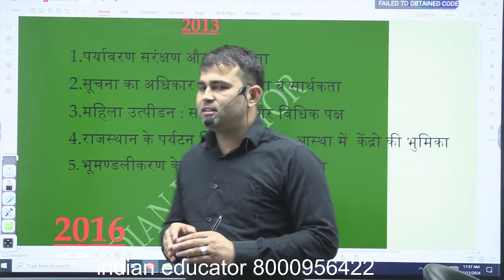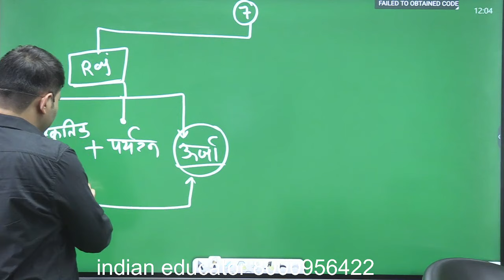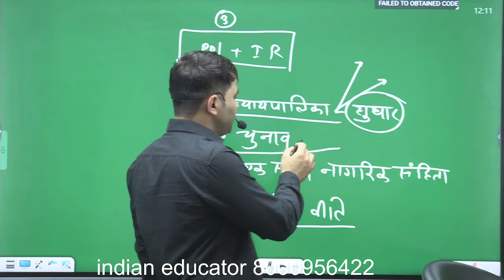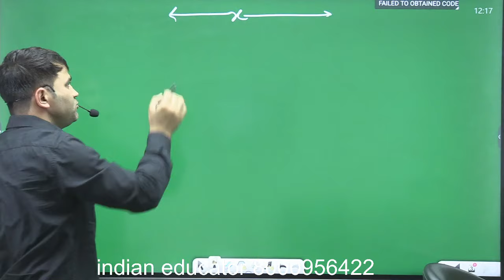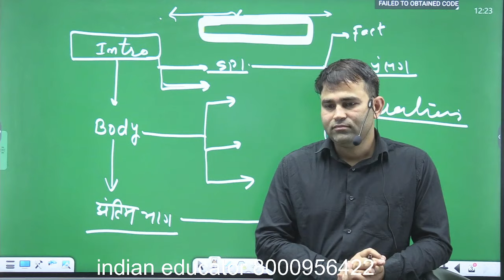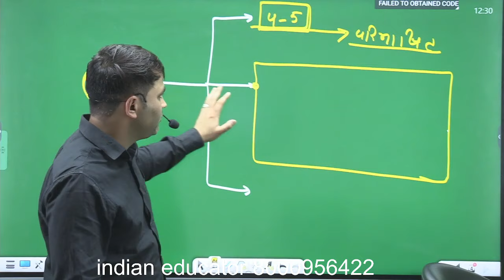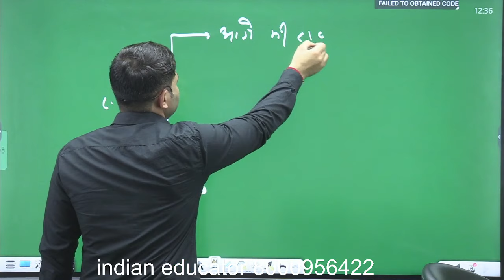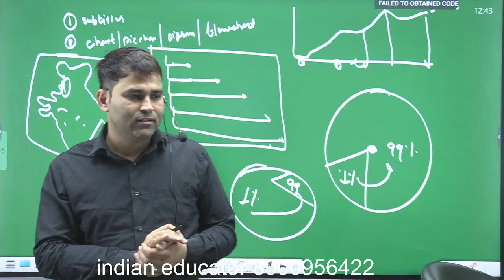निबन्ध || ras|| RAS_ME_NIBANDH_KAISE_LIKHE RAS_PAPER_4 RAS_HINDI maheshbhaskar eassywriting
RAS PAPER 2023
RAS PAPER ANALYSIS
INDIAN_EDUCATOR

Telegram link- link-टेलीग्राम ग्रुप में जुड़ने के लिए नीचे दिए गए लिंक पर क्लिक करें . 👇 -